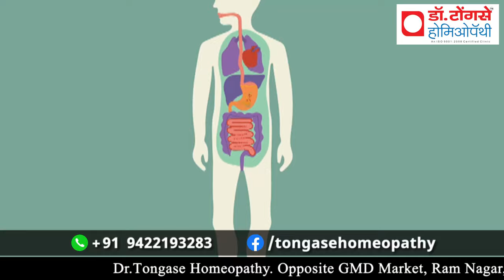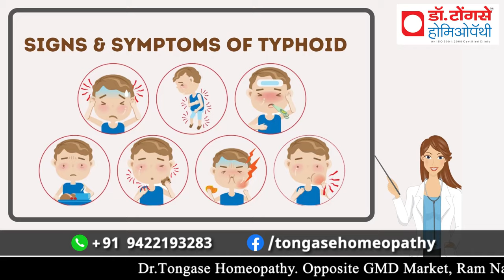क्यों होता है आपको बार बार टाइफाइड जानिए लक्षण और इलाज के बारे में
"क्यों होता है आपको बार बार टाइफाइड? जानिए टाइफाइड बुखार के कारण, लक्षण और इसके उपचार के बारे में। हम आपको बताएंगे कि टाइफाइड क्यों हो सकता है और इसके आम लक्षण क्या होते हैं। साथ ही, इस समस्या के उपचार के विभिन्न तरीके और बचाव के उपाय भी बताए जाएंगे। typhoidfever"